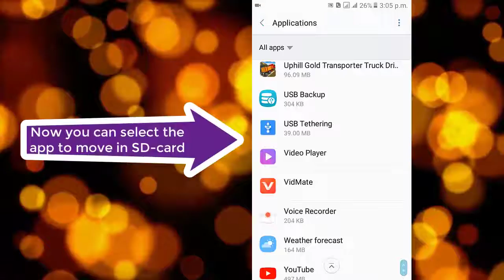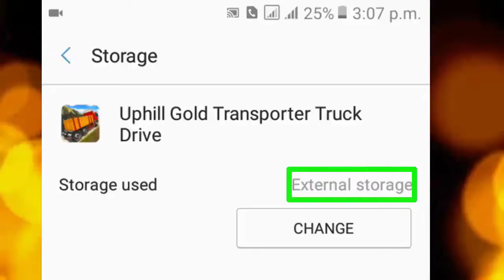How to move app in SD card from internal storage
You can only move limited app in your  SD card.
you cann't move app like youtube, google crome, gmail, email etc.
To Move such type of app in your SD-card you should root your mobile.
music= Vlog(no copy right music)
TRICKS / HOW TO
Our channel contain many video releated to the tech and other.Also in our channel contain many video related to the fixed mobile and computer problem you might face in your daily life.so if you learn something related to the mobile and computer then please visit our channel.
1. LIKE👍
2. SHARE👨‍👩‍👧‍👦
3. COMMENT✍